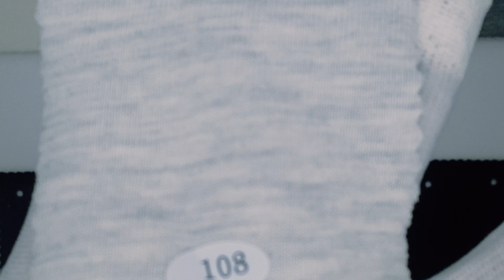JA11614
サンプル生地を発送しますので直接ご覧いただきご注文していただけます。